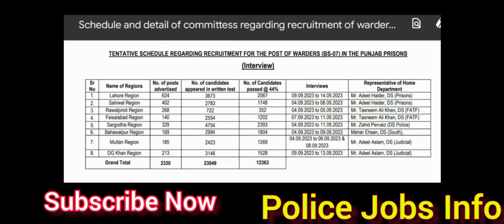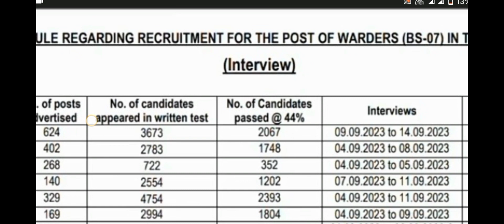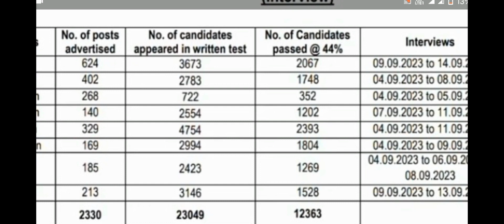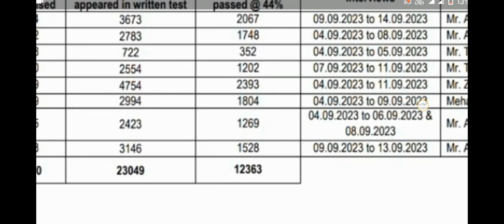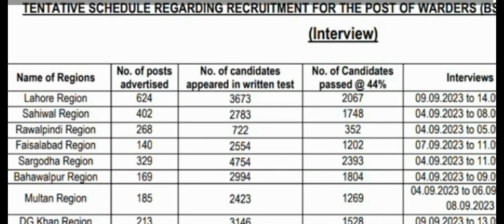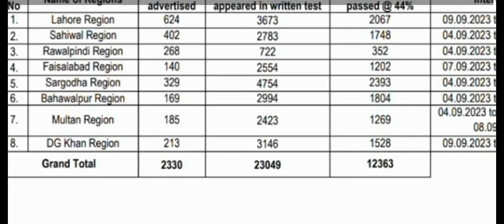Jail Police Interview Schedule | Jail police interview update | Jail police new update today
Jail Police Interview Schedule |
Jail Police Interview Schedule | Jail police interview | Jail police new update today

2:44
Punjab Jail Police Interview Schedule 2023 | Warder Prisons ...
YouTube · Qasim Jobs Updates
5 days ago
jail police interview 2023
6:41
Jail police interview schedule \ question & Answer \ solution ...
YouTube · JB Mentor
3 days ago
Jail police interview update
5:52
jail police interview date || jail police interview schedule || jail ...

Jail Police CTS Result 2023 Interview Final Merit List
etearesult.pk
2 days ago — The Interview is scheduled on 30 August 2023 for Jail Police and will be conducted for candidates who can get 40 Marks in the written test ...

Jail Police CTS Test Result 2023 Final Interview Merit List
Punjab Jail Police Jobs 2023 Application Form - OTS Results
otsresults.pk
12-Aug-2023 — Remember, the deadline for Punjab Prison Department Jobs 2023 is June 26, 2023. If you have previously applied for Punjab Police Constable ...
Punjab Jail Police Result 2023 Merit List @Cts.Org.Pk Result
Studies PK
8 days ago — Punjab Jail Police Interview Date is 28th to 05 September 2023. Jail Police Interview Date 2023. Congratulations on your outstanding CTS Jail ...

jail police interview update 2023
Punjab Police Interview Schedule 2023 check online
todayjobs.pk
The district of these candidates' interviews s held on this date from 27 Jan 2023 to 7 Feb 2023. Lahore; Kasur; Gujranwala; Gujrat; Sialkot; Rawalpindi ...

ETEA Result
Punjab Jail Police Interview Schedule
Feedback
4 more images
cts result jail police 2023
cts answer key 2023 jail police